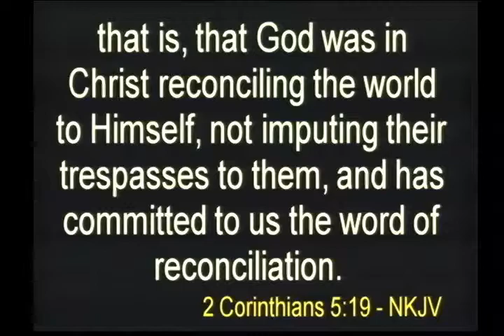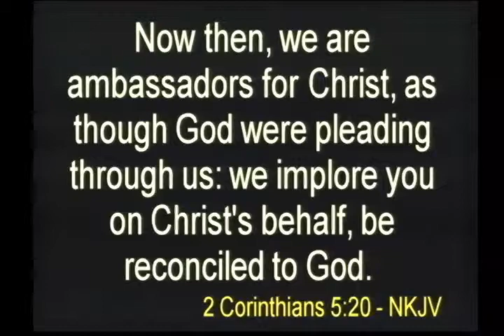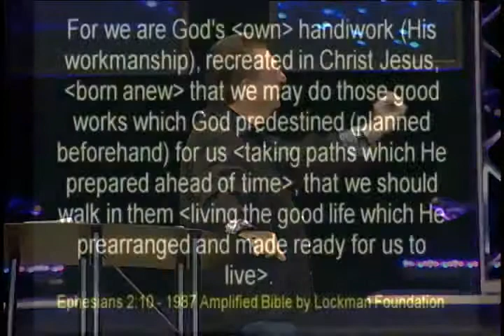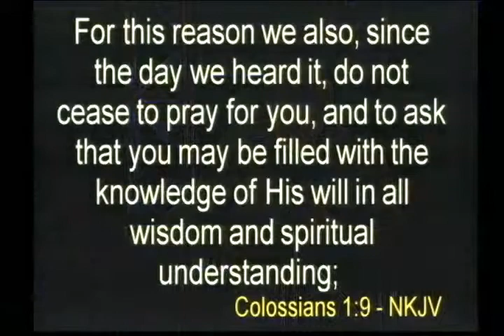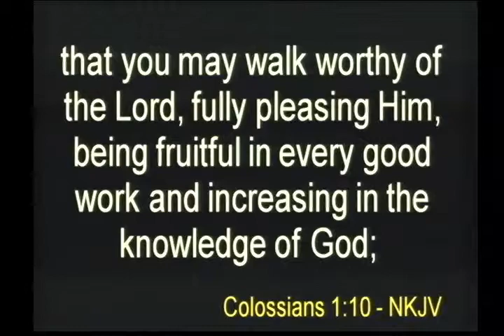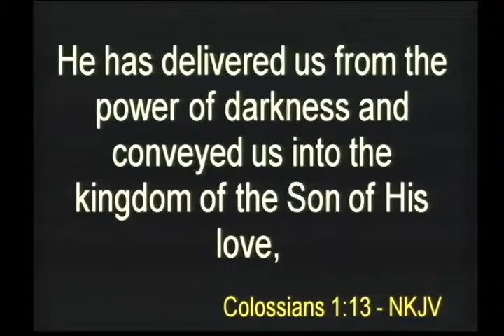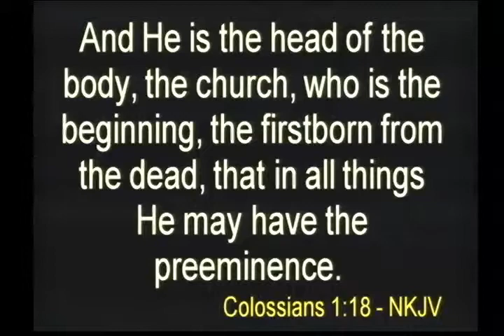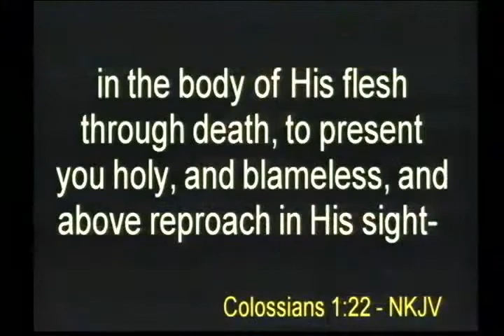Understanding Your New Identity, Part 2